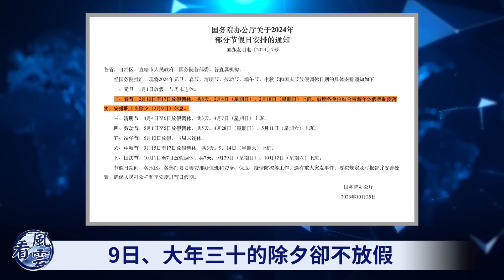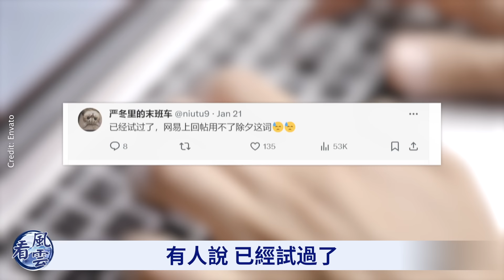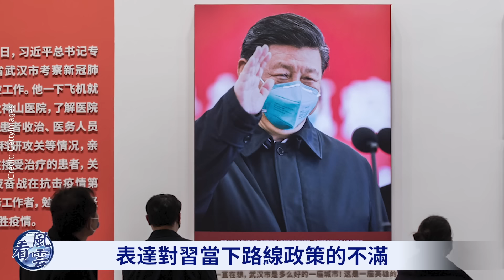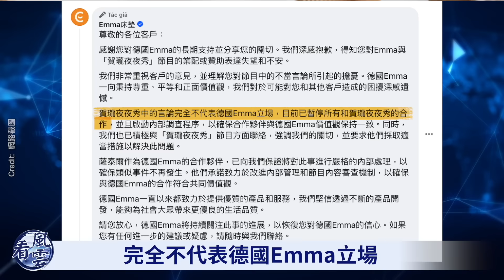壓不住！驚現習近平最怕的一幕！王志安入籍日本夢碎！臺「夜夜秀」贊助紛撤；秦剛接班人現身；